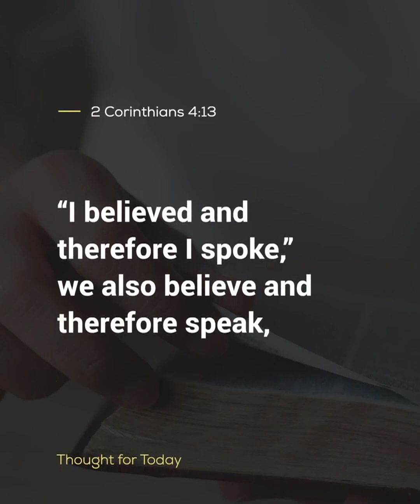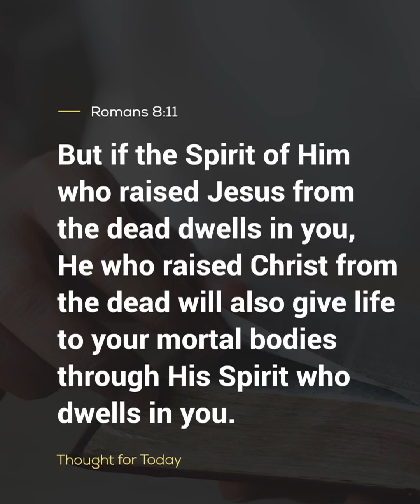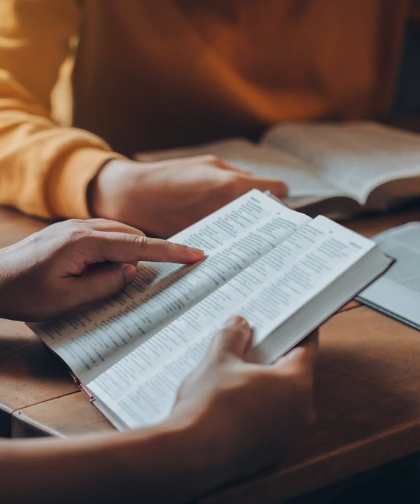Thought For The Day, 15 March 2023, Angus Buchan